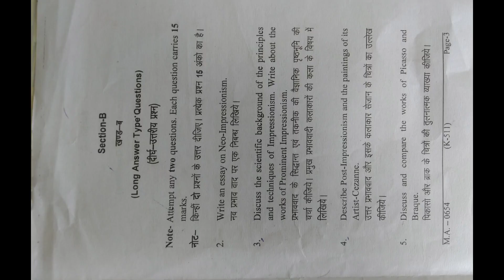M.A. Final year Exam Paper 2023#csjmuniversitykanpur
M.A. Final year Exam Paper 2023